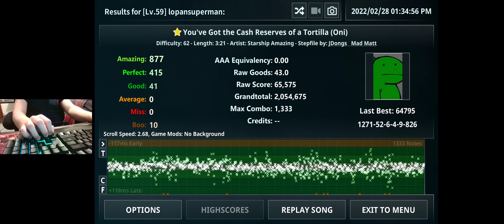[FFR] You've Got the Cash Reserves of a Tortilla (1292-41-0-0-10-1333) [FFRMania]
Really liked this one, sound is crispier than the tortillas mentioned in the song title, but still pretty neat

Style: 1H-AK